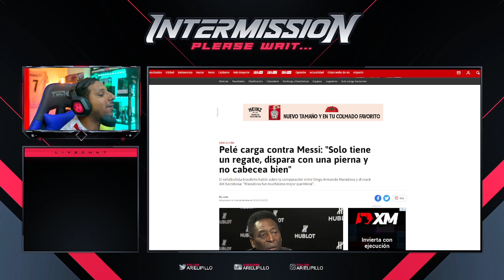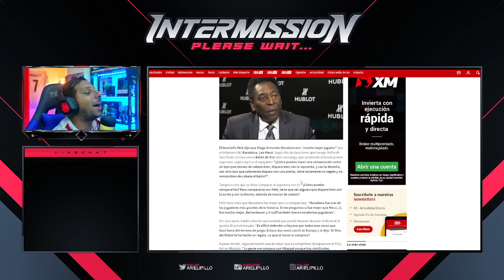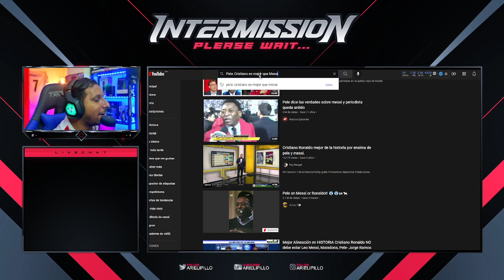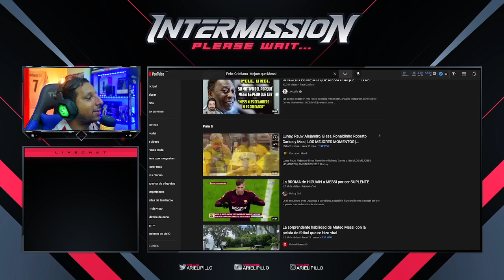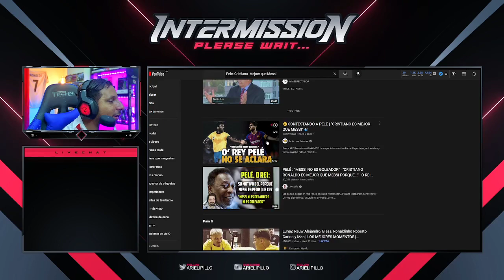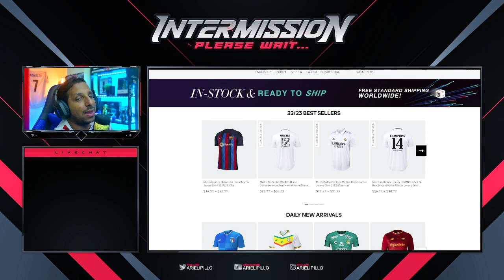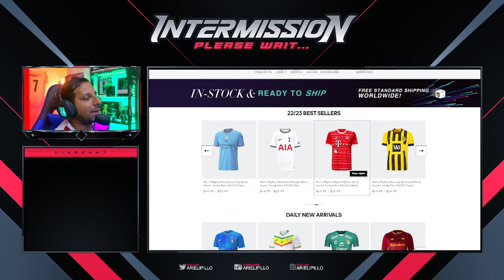PELE CERRÓ el DEBATE 🤯 "CRISTIANO es MEJOR que MESSI" 🔥 MARADONA y PELE RETRATAN a MESSI 🥶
Rock Star Family
Pelé se moja: "No hay duda; Cristiano Ronaldo es el mejor"
Pele: Cristiano el mejor de la historia
Pelé carga contra Messi: "Solo tiene un regate, dispara con una pierna y no cabecea bien"
La MEJORES frases de MARADONA sobre CRISTIANO RONALDO
Para Pelé, Messi mejor que Cristiano
Pelé y Maradona criticaron a Messi pensando que sus micrófonos estaban apagados
¡PELE ODIA A MESSI! ¡Por eso al Rey del Fútbol no le gusta el líder de Barcelona!
Pelé "Messi solo tiene un regate"
¿Cristiano el mejor de la historia? La reacción de Maradona es oro
PELÉ: "CRISTIANO RONALDO es el MEJOR del MUNDO" - "YO soy el MEJOR de la HISTORIA" PELÉ se SINCERA
Las MEJORES frases de PELÉ sobre CRISTIANO RONALDO | Compilación
LAS RIDÍCULAS DECLARACIONES DE PELÉ SOBRE MESSI: "SÓLO TIENE UN REGATE"

815 goles ⚽️ en Total
117 Goles Internacionales
 12  Goles   ⚽️ en el año 2022
32 Goles ⚽️ en esta temporada 21/22
24 Goles con el Man United
8 Goles con Portugal

CRISTIANO
815 goles cristiano Ronaldo 🤯😱 va por Bican

Diseño web
Crear Página Web en Google
Trading
Forex
Xm Broker
Icloud
Taxi Didi
Taxi uber
Fx Trading
Redbull
Robin Hood
Amazon Stocks
nike adidas
Samsung y Apple
In-drive
Uber Eats
Crear Página Web
Diseño web
Trading
Forex
Xm Broker
Icloud
Taxi Didi
Taxi uber
Fx Trading
Redbull